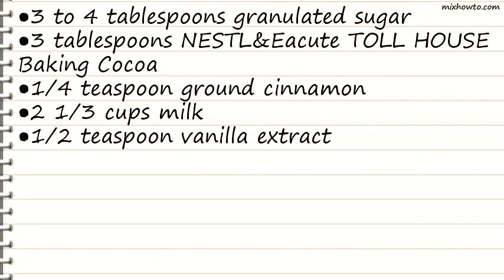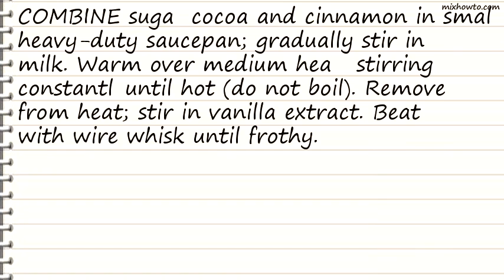Recipe Mexican Hot Cocoa This looks Yummy!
INGREDIENTS:
●3 to 4 tablespoons granulated sugar
●3 tablespoons NESTL&Eacute TOLL HOUSE Baking Cocoa